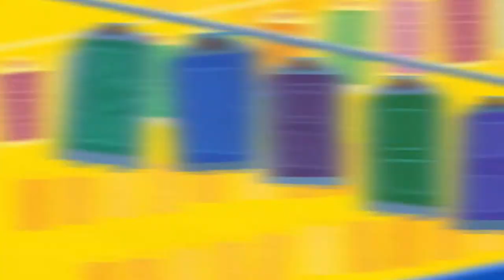So... How do you block again? - Pixel Pros | Kingdom Hearts 3 [Critical Mode]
Hey everyone and welcome back to the only place where you can some high-quality cringe! Just like I mentioned before, some episodes had to be delayed due to needing to change the intro song; So this one is going up a little late. Well, it also comes down to me, Big Cat, being distracted by new games such as Crash Team Racing or Mario Marker 2. Woopsy.